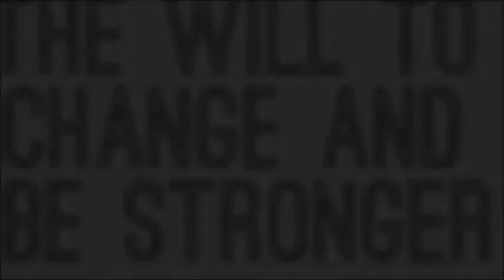Matthew Talbot's Final VLog for the Lipo 6 90 day Challenge